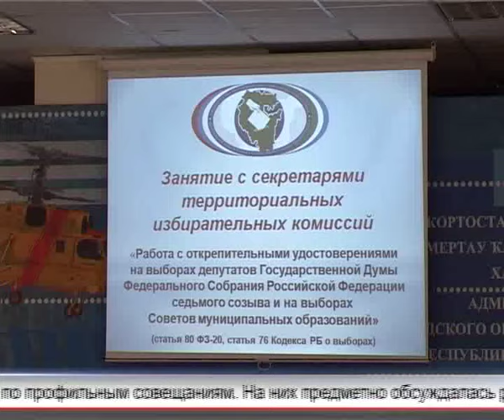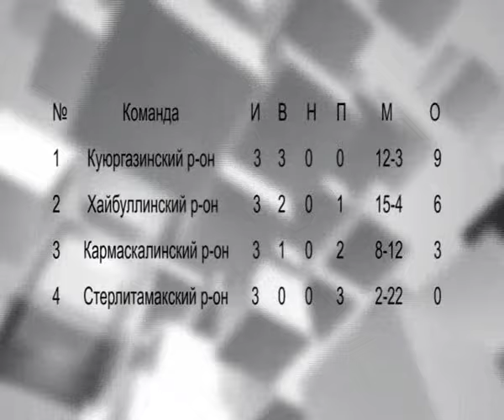Арис Итоги 25 07 2016